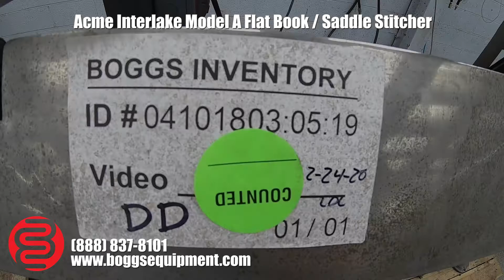Acme Interlake Model A Flat Book / Saddle Stitcher